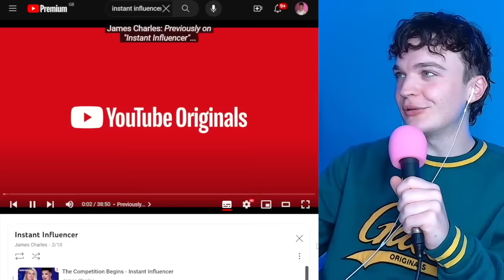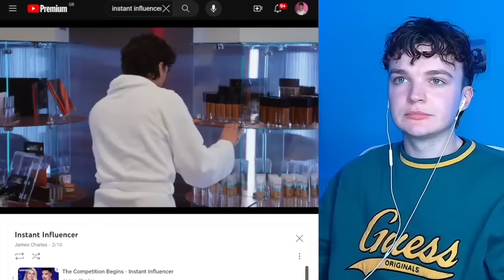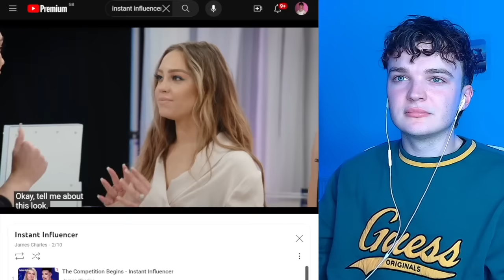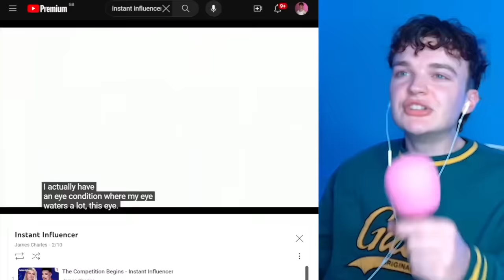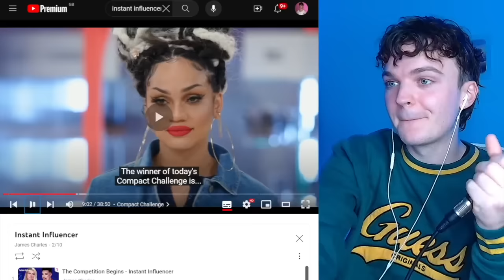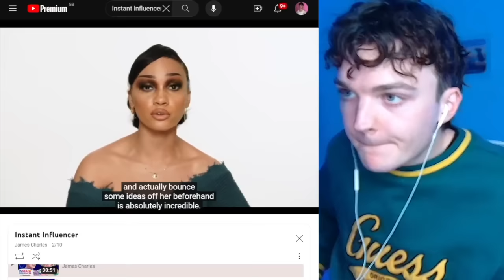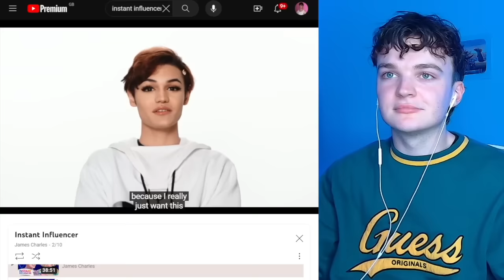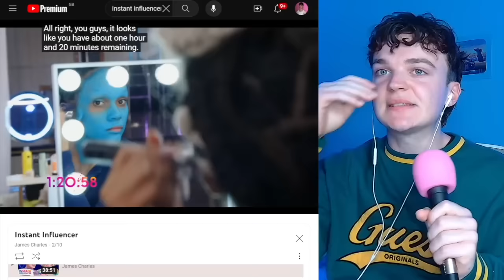james charles' MESSY 'influencer' competition 2...